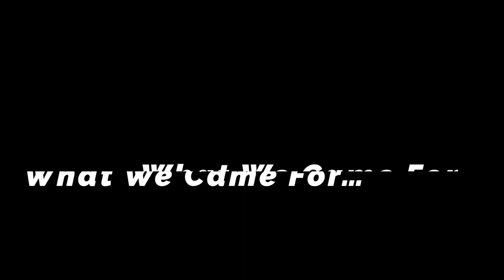Taking Ms. Anegada to the Conch Shell Mounds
EP #30 Of Bunchie's Vlog